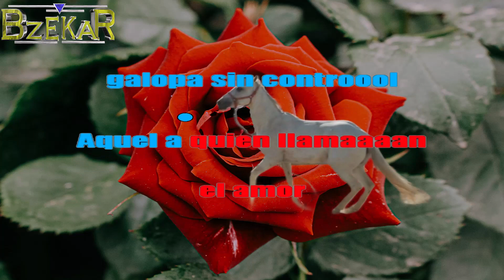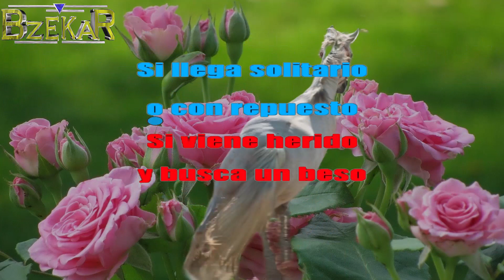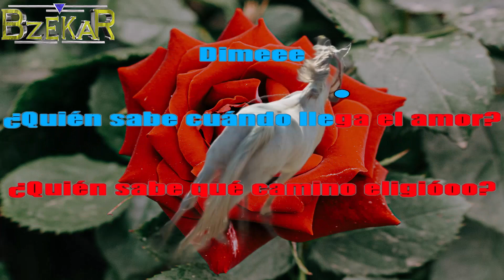Cuando Llega el Amor (Lucero Karaoke)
Canta como Lucero, Tema de la Telenovela Cuando llega el Amor